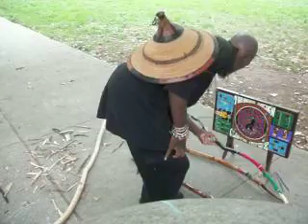P Cane (serpent power spirit staff)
feather magic my friends, ancestor energy love... canes, staffs and walking sticks from tha crazy stickman PenisCane wit tha liferods from tha earth representin tha earth... clan of tha crazystick